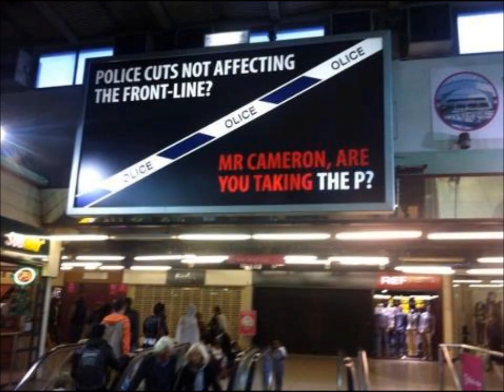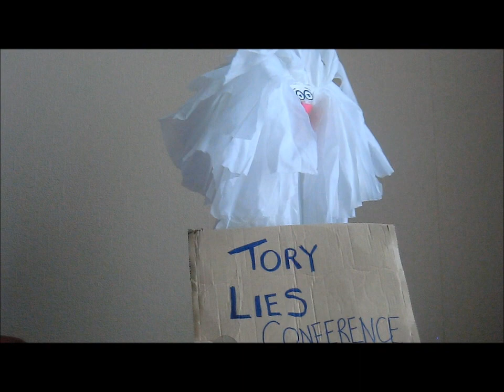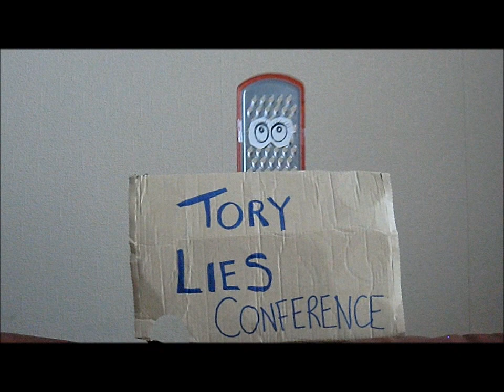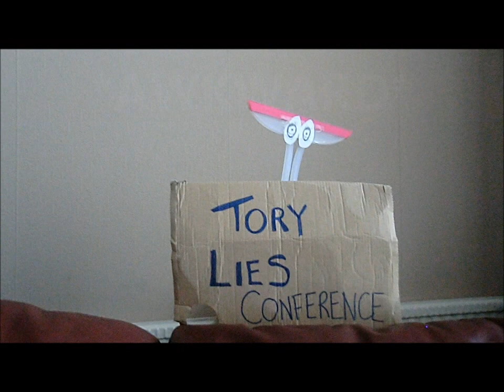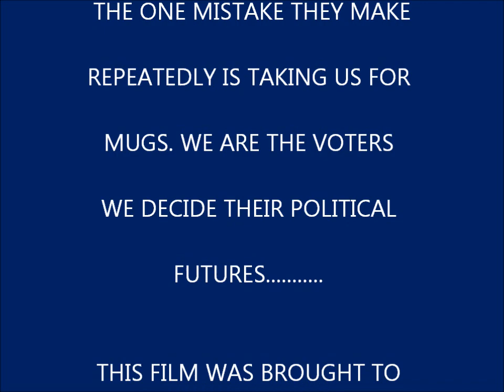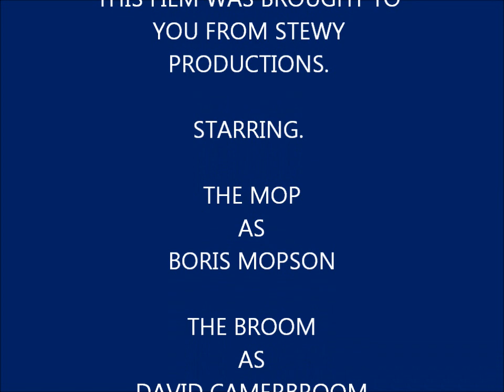Geordie Talking Tom Investigates The Horror that is Tory Party conference...2012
Geordie Talking Tom's special news report on The Tory conference 2012